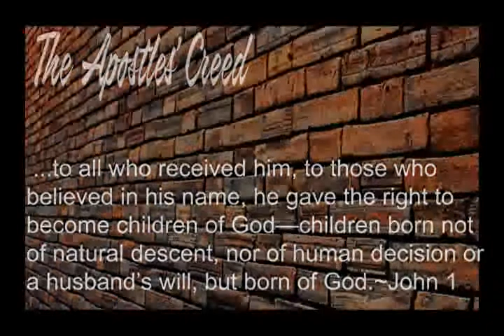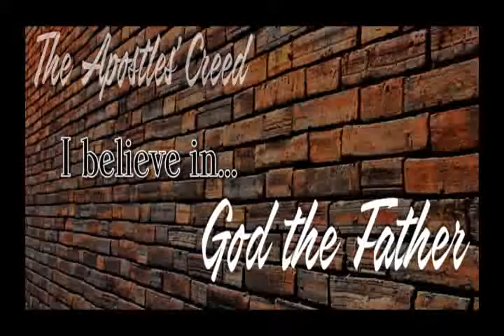The Apostles' Creed 1 - I Believe In God The Father (Jeff Snow)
Jeff Snow teaches through the truths contained in the Apostles' Creed.

What do these enduring, ancient words mean for us today?

"I believe in God the Father, Almighty, Maker of heaven and earth:
And in Jesus Christ, his only begotten Son, our Lord:
who was conceived by the Holy Ghost, born of the Virgin Mary:
suffered under Pontius Pilate; was crucified, dead and buried: He descended into hell:
The third day he rose again from the dead:
He ascended into heaven, and sits at the right hand of God the Father Almighty:
From thence he shall come to judge the quick and the dead:
I believe in the Holy Ghost:
I believe in the holy catholic church: the communion of saints:
The forgiveness of sins:
The resurrection of the body: